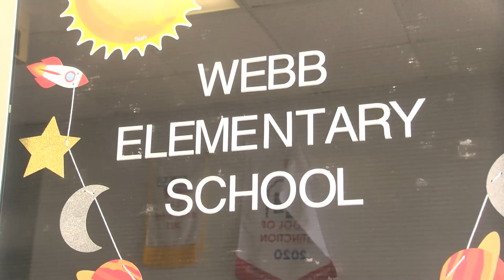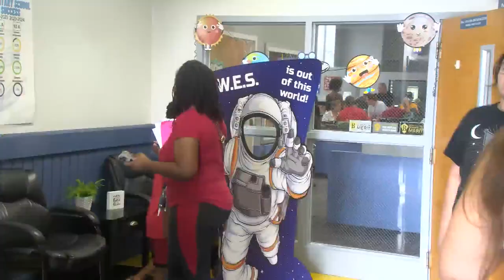Webb Elementary hosts Open House as schools get ready to start a new year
The beginning of August means one thing in the state of Alabama and in the Wiregrass. The start of a brand-new school year where some kids are returning to their old stomping grounds and others are entering a building that they have not been in before.